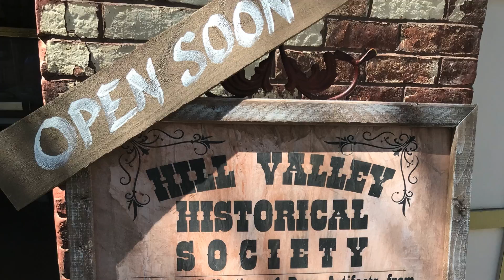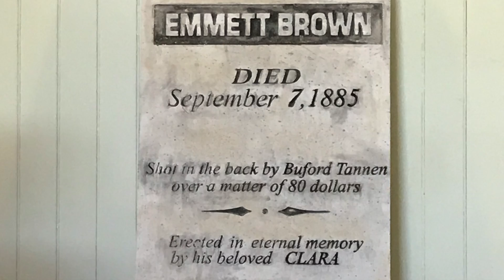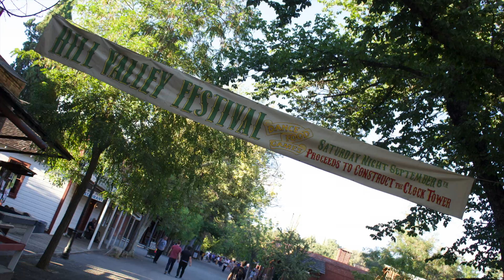Back to 1885 - September 2018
Join us as we celebrate the Back to 1885 event from September 2018, a fantastic gathering honoring Back to the Future Part III and its filming locations in California. Organized by Terry and Oliver Holler, this memorable event was a fundraiser for the Michael J. Fox Foundation for Parkinson's Research. Experience the charm of historic Columbia, Jamestown, and Sonora, where fans gathered to relive the magic of the movie. Don't miss the highlights from this unforgettable day!